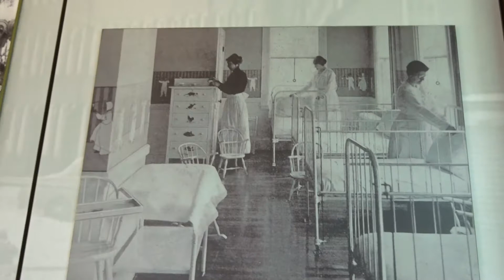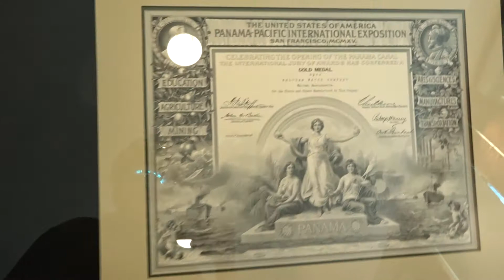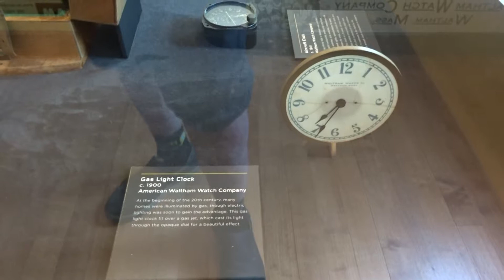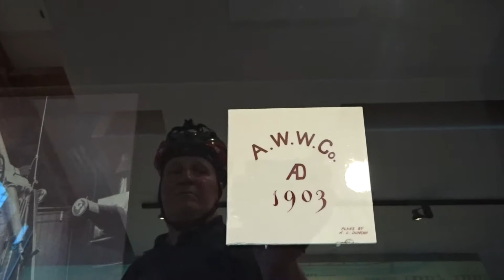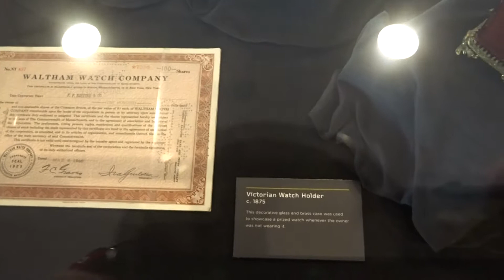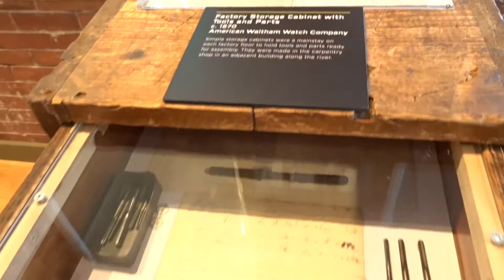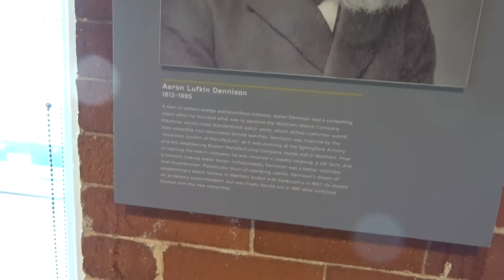Waltham Watch Factory Museum walk through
Here is the little museum in the foyer of the Waltham Watch Company. Its free and very sweet! The building is now used for apartments and office space.